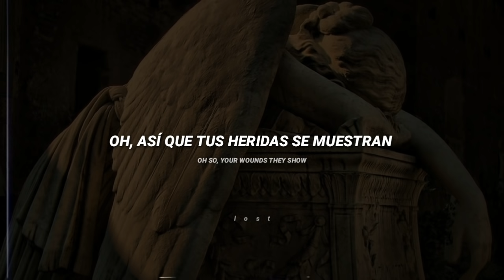Sia - Angel By The Wings | En Español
Sia angel by the wings en español sun sad l o s t lost subtitulada